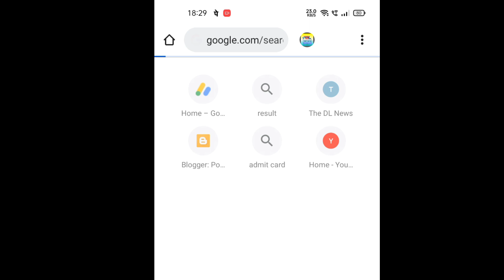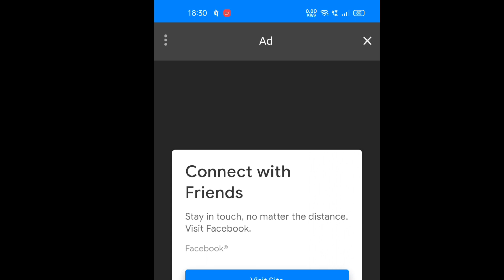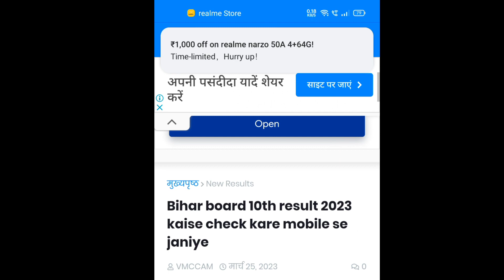bihar 10th result 2023 kaise dekhe, how to check bseb 10th result 2023, bihar 10th result 2023 check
bihar board 10th class result 2023 kaise nikale mobile se, bihar 10th class result kaise dekhe mobile se, how to check bihar 10th scorecard 2023, bihar 10th result marksheet kaise download kare,bihar board official website
bihar board result kaise check karen
matric ka result mobile se kaise de..
result kaise check kiya jata hai
10th ka result kaise check kare
bihar board app
bseb 10th result 2023
dasvin ka result kaise dekhen
fast result app se aise check karen
matric ka result check karne wala a...
mobile se result matric ka kaise
bihar bord online.bihar.gov.in
10 ka result kaise dekhe
bihar board ka result kaise check ki...
bihar board result kaise check kare
matric ka result kaise check karen
matric ka result kaise dekhen
10th ka result kaise check karen
bihar board 10th result 2023 kaise...
matric ka result kaise check karte h.
bihar board 10th result 2022 googl...
bihar board 10 ka result kaise chec...

Bihar board matric result date 2023 | Bihar board matric result kab aayega | Matric topper interview

 kaise dekhe inter result 2023 kaise check karen bihar borad class 10th 12th result check 2023 bihar board inter result 2023 kaise check kare Bihar board ka result kaise check kare mobile se Bihar board ka results kab aayega class 10th

Bihar Board Matric Result 2023 Kab Aayega ?Bihar Board 10th Result 2023 Kaise Check Kare?result Link

Bihar Board Result 2023 Class 10 Kab Aayega ? Bihar Board Result 2023 Kab Tak Aayega ? Bihar Board Matric Result 2023 Kab Aayega ? Bihar Board Matric Result Kab Niklega ? Bihar Board Matric Result Kab Check hoga ? Bihar Board 10th Result 2023 Kab Aayega ? Bihar Board 10th Result Check Link 2023 | Bihar Board Matric Result 2023 News | Bihar Board 10th Result 2023 News Today | Bihar Board Matric Result 2023 Update | Bihar Board 10th Result 2023 Latest Update | biharboard 10th result #2023